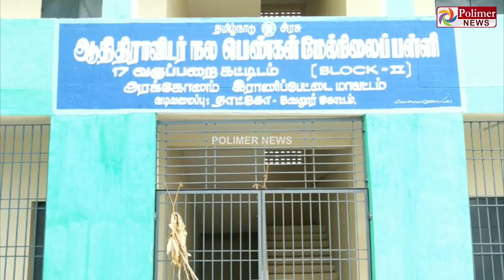அரக்கோணம் அரசு பள்ளியில் 50 மடிக்கணினிகள் திருட்டு | 50 Laptop Stolen At Arakkonam Government School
அரக்கோணம் அரசு பள்ளியில் 50 மடிக்கணினிகள் திருட்டு